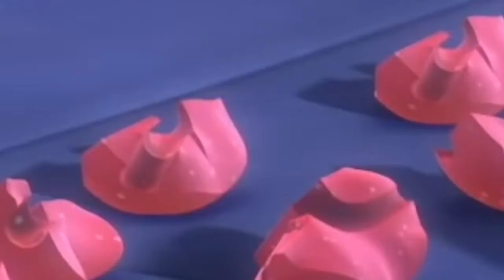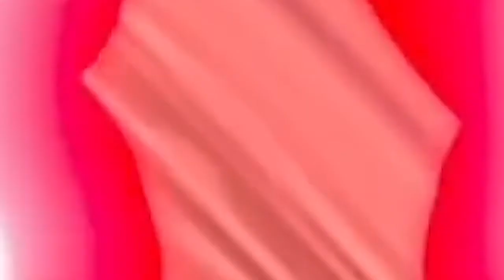PJ Masks Owlette Exciting Stories\ \ PJ Masks 2020 best episodes